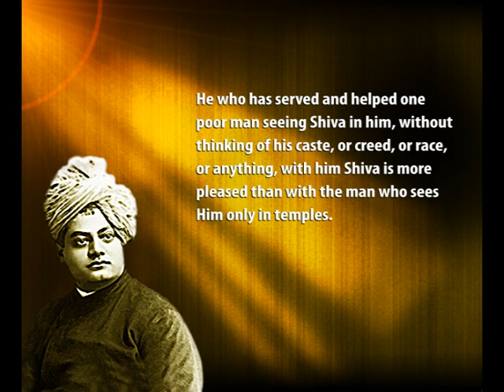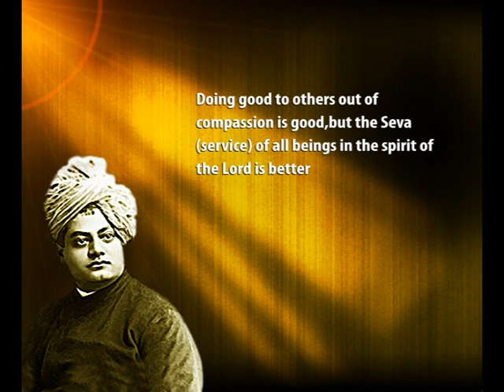10 Serving god in man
Life and Messages of Swami Vivekananda
(Animated video episodes)

Produced by Ramakrishna Mission, New Delhi in commemoration of the 150th birth anniversary celebrations of the great patron-saint.
Copyright - Ramakrishna Mission, New Delhi